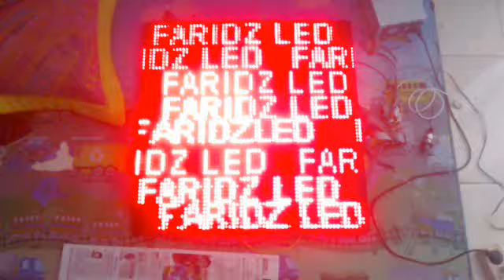8 Line Moving Sign LED Display (64 x 64)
Membuat 8 line Moving Sign Led Display dengan Controller HD Q-41, sofware HD 2014